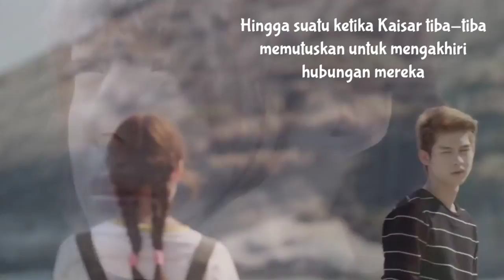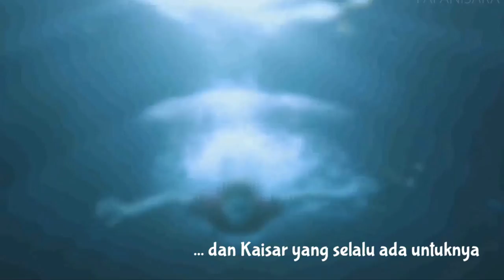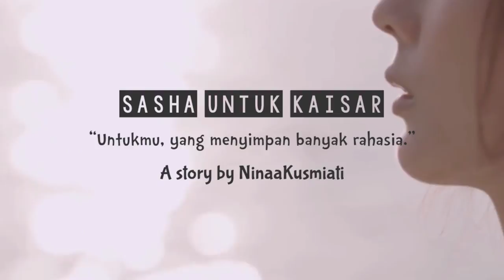Trailer Sasha untuk Kaisar | Wattpad Story by NinaaKusmiyati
Hai, Guys! Buat yang penasaran sama cerita Sasha untuk Kaisar bisa langsung cek di sini👇

Blurb:

Sasha Almeera Resta, gadis gigih dan periang yang kini menetap di SMA Rajawali. Misi Sasha adalah mengungkap rahasia yang selalu ditutupi mantan kekasihnya. Termasuk mencari tahu alasan yang membuat ia berubah seratus delapan puluh derajat.

Kaisar Siregar Putra, lelaki ramah yang kini menjelma menjadi sosok tak tersentuh. Paling tidak suka jika masalahnya dicampuri orang lain, terlebih oleh Sasha. Hal tersebutlah yang membuat sikap ketus dan kata-kata pedasnya selalu menghujani Sasha.

Meski demikian Sasha tak pernah kapok. Sasha tetap bertekad meneruskan usahanya. Sasha sama sekali tidak takut walau Kaisar ketua geng Alarga, geng motor yang paling disegani oleh siswa-siswi SMA Rajawali.

Jika kalian suka video ini silahkan like, komen, dan share ya.

Salam sayang,

Nina♥️